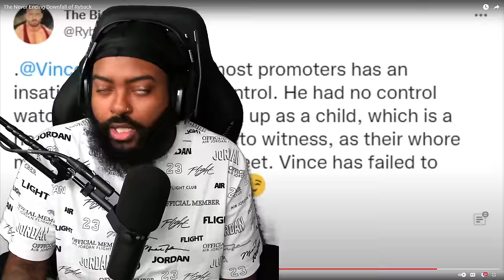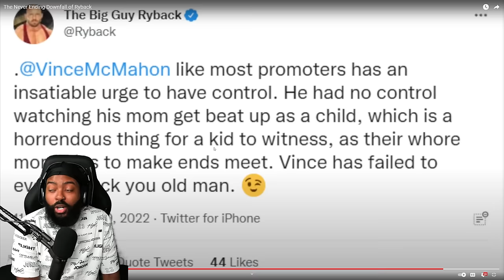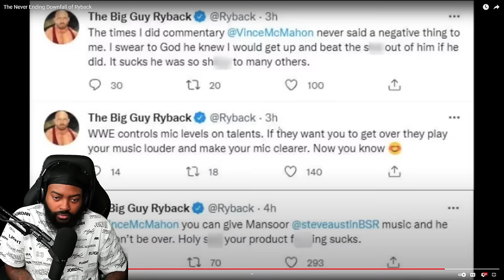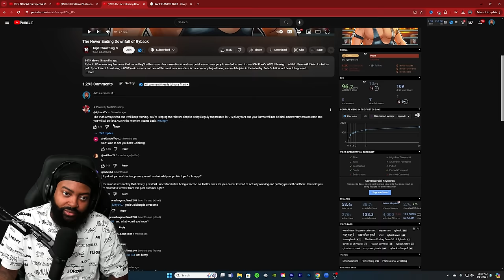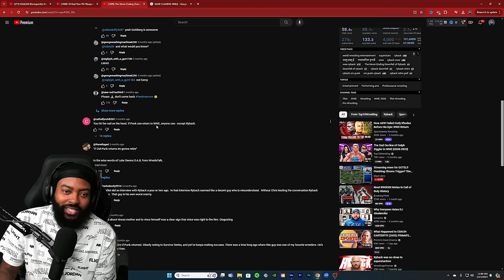ROSS REACTS TO THE NEVER ENDING DOWNFALL OF RYBACK